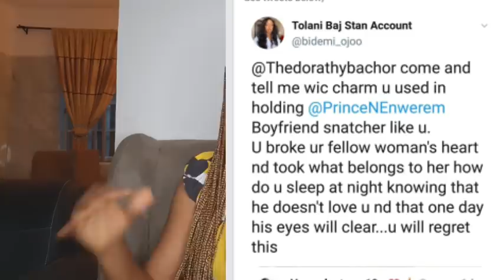"Boyfriend snatcher"- lady calls out Dorathy Bachor for allegedly "snatching" Prince.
Updates on your favourite BBNaija Housemates